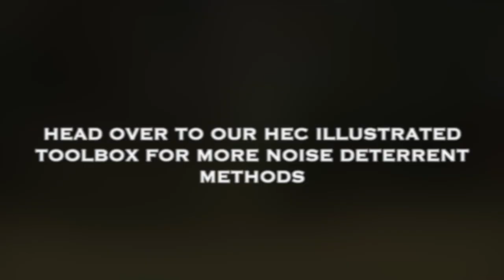How noise deterrents drive elephants away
Watch this short video to see (and hear 👂) how noise deterrents such as buzz boxes, hand made noise guns and loud banging of metal sheets are used by rural communities to drive away elephants from their farms and compounds. When combined with other deterrents such as flashing torches, these loud noises startle elephants causing them to run away.

Footage and images by Naiya Raja, Simatwa Ngachi, Disney, Jessica Van Fleteren and Elephants and Bees Project.